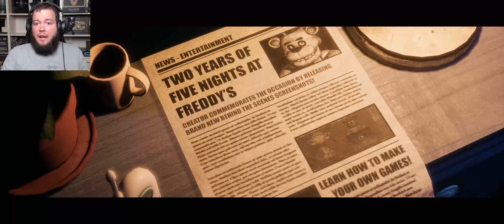CAN I HAVE SOME JUICE | TJoC Story Mode Bedroom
All the Joy of Creation is here for us to explore...